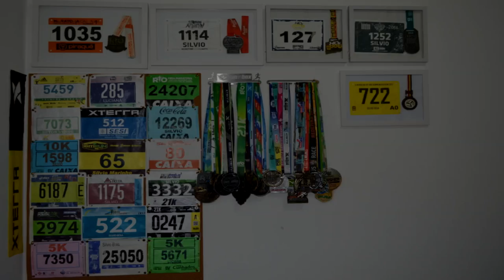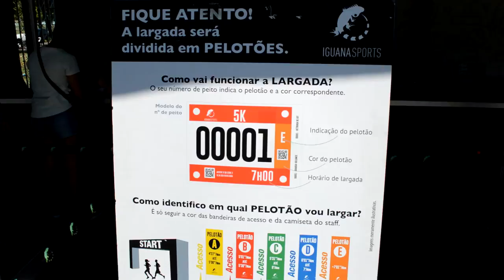CORRIDA VÊNUS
Faaaaaala corredores, tudo bem? Que tal uma corrida exclusivamente feminina? Essa é a Corrida Vênus e que teve cobertura da Sra Kilometragem, mostrando tudo que rolou na prova! Então confira como foi a prova!